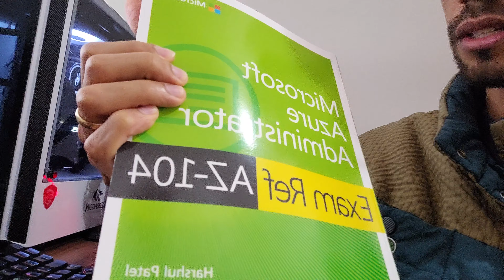COMO PASSAR NA AZ-900 (Respondendo o comentário)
Pessoal aproveitei a pergunta do @danielalves para fazer esse vídeo levantado em consideração os principais pontos que acredito ser de muita importância para passar na prova Azure 900 (az-900)

HIGH AVAILABILITY
SCALABILITY, ELASTICITY AND AGILITY
FAULT TOLERANCE AND DISASTER RECOVERY
ECONOMIC BENEFITS OF THE CLOUD
SHARED RESPONSABILITY MODEL
PUBLIC, PRIVATE AND HYBRID CLOUD
AZURE REGIONS
AVAILIABILITY ZONE
RESOURCE GROUP
SUBSCRIPTION
MANAGEMENT GROUPS
AZURE RESOURCE MANAGER
VIRTUAL MACHINE
AVAILIABILITY SET
APP SERICE
CONTAINER INSTANCES (ACI)
KUBERNETES SERICE (AKS)
WINDOWS VIRTUAL DESKTOP
VIRTUAL NETWORK
EXPRESSROUTE
CONTAINER (BLOB) STORAGE
DISK STORAGE
AZURE FILES
STORAGE TIES
COSMOS DB
AZURE SQL DATABASE
AZURE DATABASE FOR MY SQL
AZURE DATABASE FOR POSTGRESQL
MARKETPLACE
AZURE IOT HUB
IOT CENTRAL
AZURE SPHERE
SYNAPSE ANALYTICS
HDINSIGHT
DATABRICKS
MACHINE LERNING
ARTIFICIAL INTELLIGENCE
COGNITIVE SERVICES
BOT SERVICE
SERVELESS COMPUTING
AZURE FUCTIONS
LOGIC APPS
EVENT GRID
AZURE DEVOPS
AZURE DEVTEST LABS
AZURE PORTAL
AZURE POWERSHELL
AZURE CLI
AZURE CLOUDSHELL
AZURE MOBILE APP
AZURE ADVISOR
AZURE MONITOR
AZURE SERVICE HEALTH
AZURE SECURITY CENTER
KEY VAULT
AZURE SENTINEL
DEFENSE N DEPTH
NETWORK SECURITY GROUP (NSG)
AZURE FIREWALL
AZURE DDOS PROTECTION
CONDITIONAL ACCESS
MULTIFACTOR AUTHENTICATION (MFA)
ROLE-BASED ACCESS CONTROL (RBCA)
AZURE POLICY
RESOURCE LOCKS